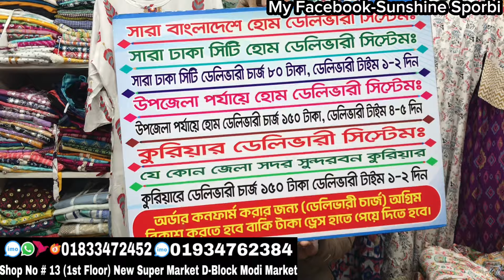250 tk shirt kamiz/tops/shirt collection at Newmarket in sale || স্টুডেন্ট বাজেটে মাথাখারাপ করা টপস